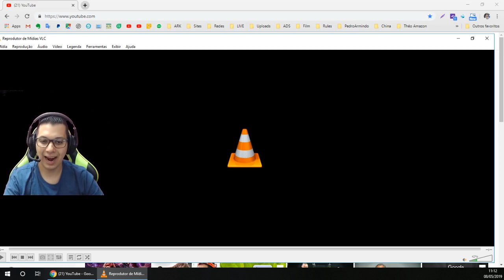ELE BATEU RECORD CAVERNA HARD DO GELO CORRENDO!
🐙 Adquira dinos, level e outros recursos fazendo uma doação para o canal, saiba mais

Créditos vídeo Jean Hilgert

💲 Gostou do vídeo? Me ajude a manter meu trabalho doando R$ 7,99.